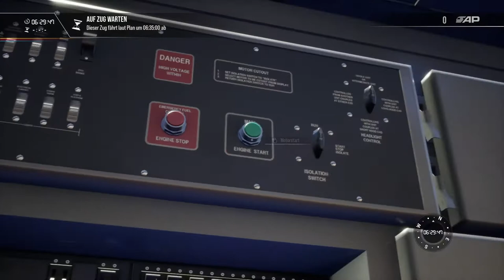Caltrain Morgen Fahrt [Baby Bullet] TSW2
Heute mal wieder Amerika, eine schöne Fahrt am Morgen mit dem Express Zug Baby Bullet. Mir ist aufgefallen das meine Stimme zu Leise ist ich werde natürlich das Problem beheben. Ich hoffe dennoch das euch die Fahrt gefallen hat.

Das Wetter war nach dem Originalem Wetterdaten von San Francisco eingestellt.